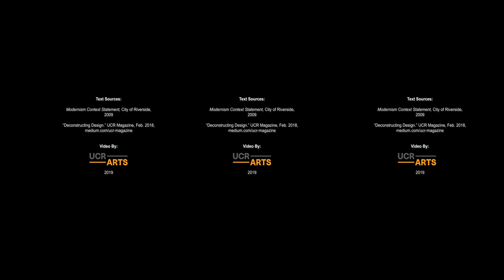The Midcentury Modern Campus of UC Riverside - 360 Video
This 360 video explores some of the midcentury modern architecture and landscape of the UC Riverside campus.

"The Midcentury Modern Campus of UC Riverside" exhibition is organized by the University of California, Riverside: Palm Desert Center; UCR ARTS/California Museum of Photography; Office of Planning, Design and Construction.

Hours during Modernism Week are as follows:

February 21: 8 a.m. to 9 p.m.
February 22: 8 a.m. to 6 p.m.
February 23: 10 a.m. to 4 p.m.

The exhibition runs through April 19, and will typically be open Monday through Friday, 8 a.m. to 5 p.m.